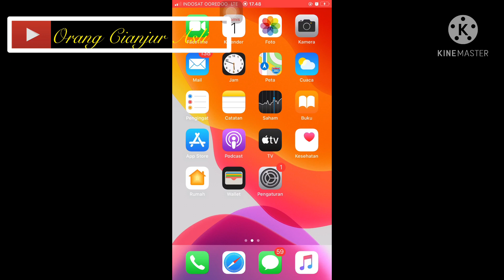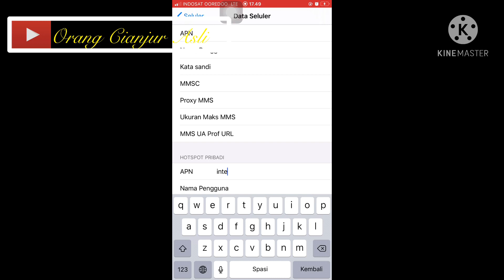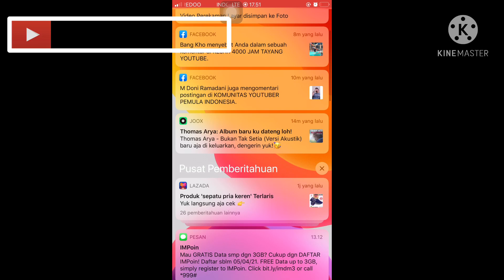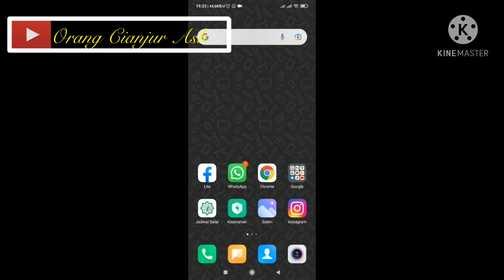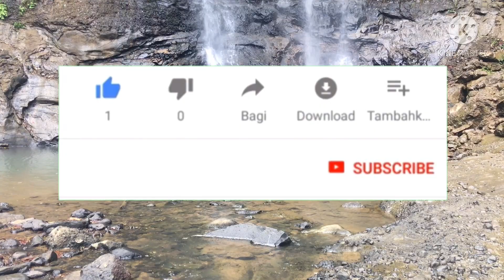Cara Mengatasi Hotspot yang meminta menghubungi Carier Pada HP iPhone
Cara mengatasi hotspot yang meminta hubungi carier pada HP iPhone